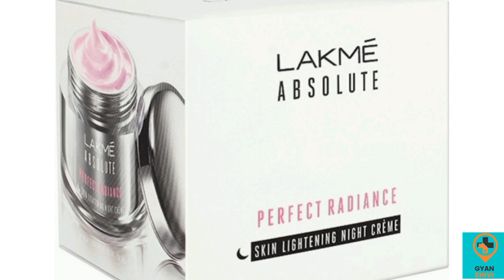Lakme Absolute Perfect Radiance skin lightening night Cream benefits, uses / चेहरे को गोरा करे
Lakme Absolute Perfect Radiance skin lightening night Cream benefits / चेहरे को गोरा करे

lakme absolute perfect radiance skin lightening night cream price
lakme perfect radiance skin lightening cream uses